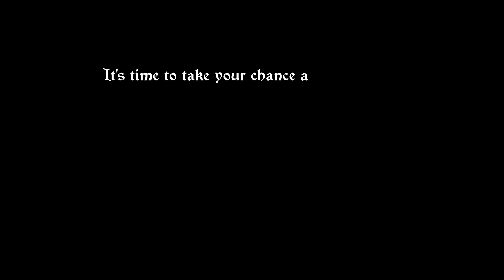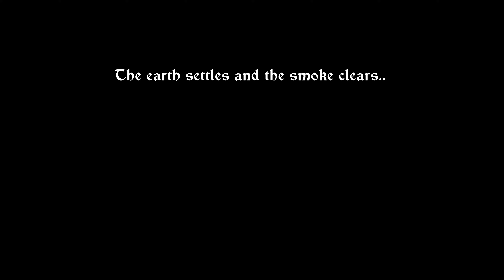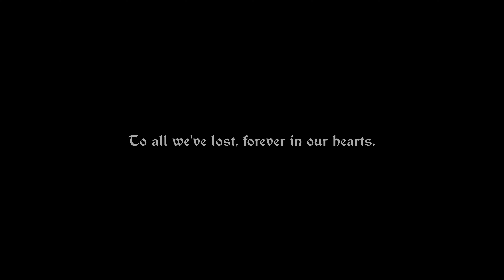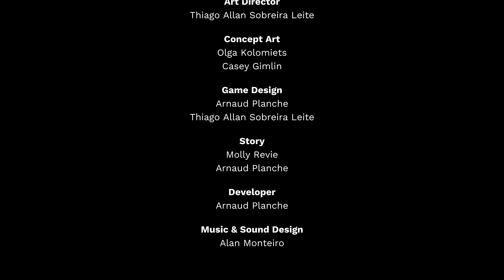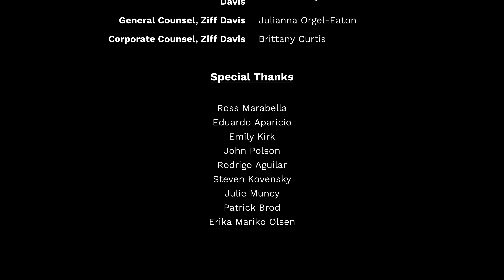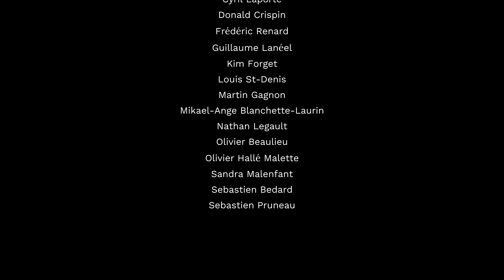While the Iron's Hot Series X Ending Gameplay Walkthrough Part 7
While the Iron's Hot Series X Ending Gameplay Walkthrough Part 7. Gameplay is strictly from the Xbox Series X. While the Iron's Hot gameplay from xbox series x.

Reforge a blacksmith’s village on an isle of the land’s finest artisans! Step into the boots of an expert smith for a crafty adventure filled with mystery and charm. Explore the land of Ellian, and prove that a hammer, anvil, and your wits can overcome any challenge.

Nintendo eShop Gift Card
Nintendo Switch

While the Iron's Hot gameplay walkthrough from Quick Gameplay

- Gameplay Walkthrough
- While the Iron's Hot
- Xbox Series X
- Game Title: